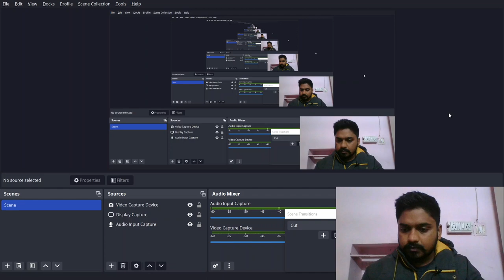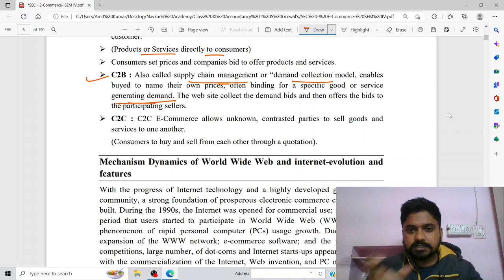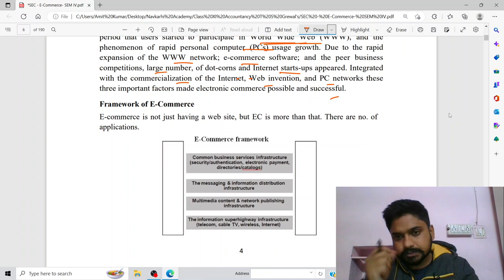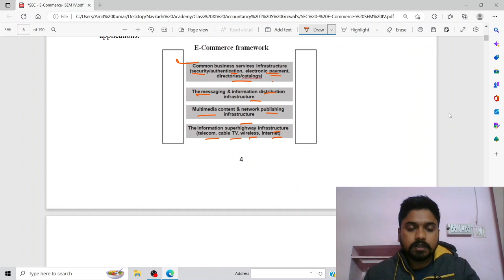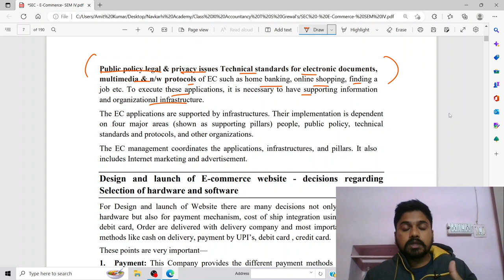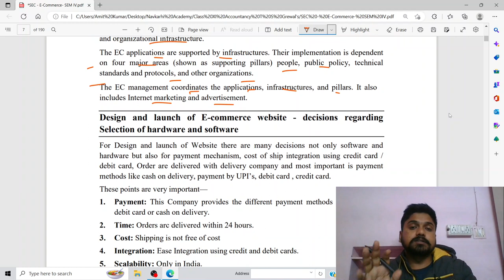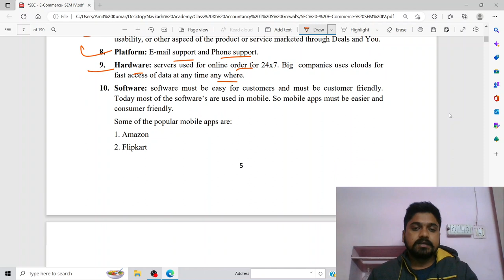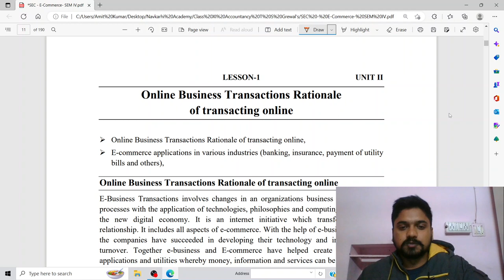L 3 E COMMERCE | DU SOL | @Navkarhi ​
Today in this video we discuss the " E-Commerce"  Subject of DU SOL ". Don't forget to give your feedback in the comment section.

About:
Welcome to the Navkarhi Academy's official YouTube Channel!
Important Video